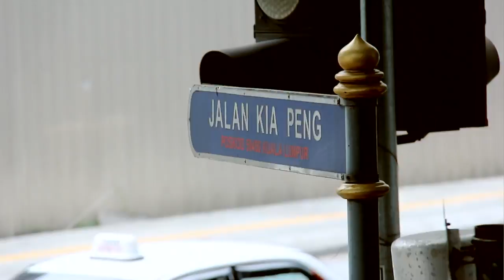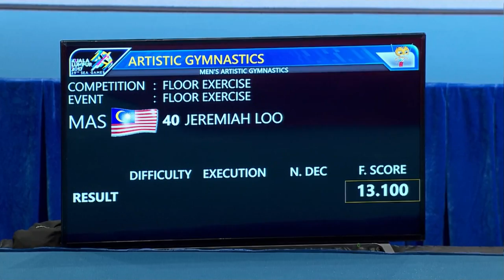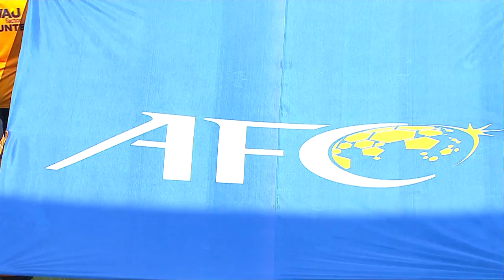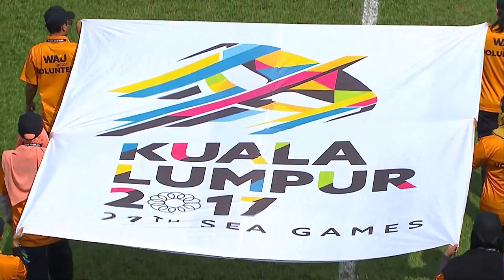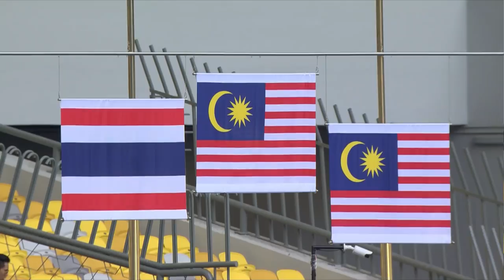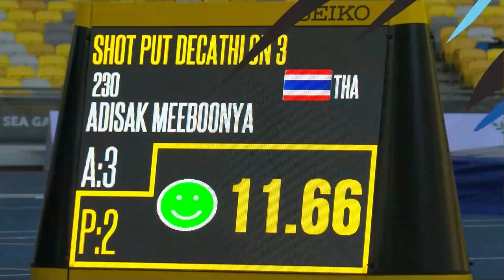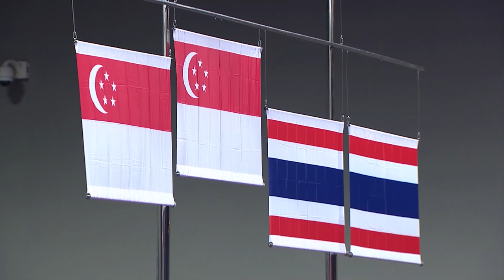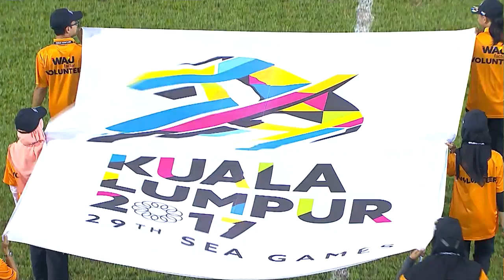KL2017 LIVE | 22 August - Channel 1 [TABLE TENNIS, FOOTBALL, SWIMMING, GYMNASTICS, ATHLETICS]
[Day 4 - LIVE] Catch the official live coverage of the Kuala Lumpur 2017 sporting events right here! This channel will feature:

TABLE TENNIS, FOOTBALL, SWIMMING, GYMNASTICS, ATHLETICS